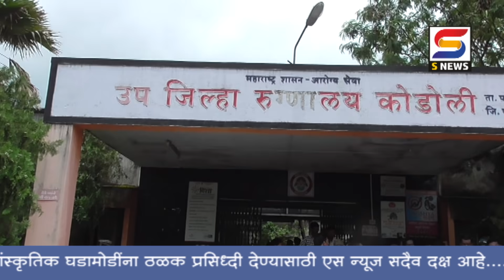माले इथल्या बापलेकांचा वीजेच्या धक्क्यानं मृत्यू.